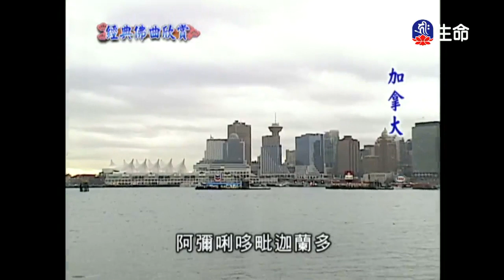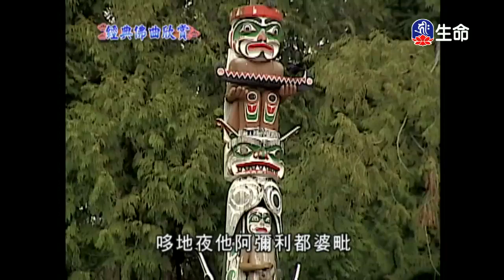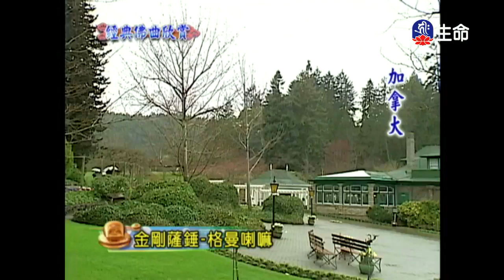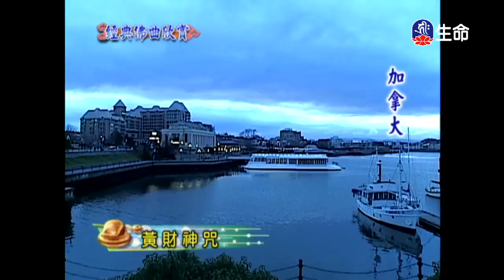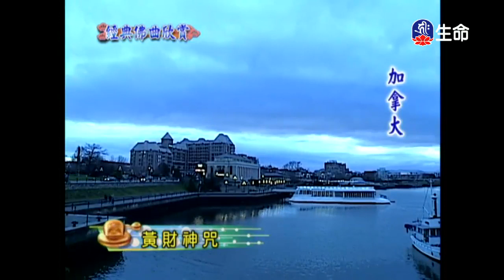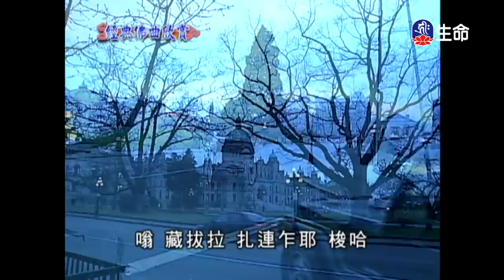經典佛曲(3)-1_經典佛曲_(lifetv_20200123_04:00)